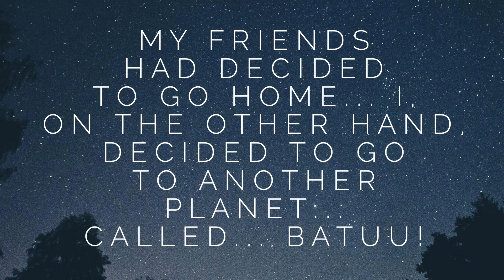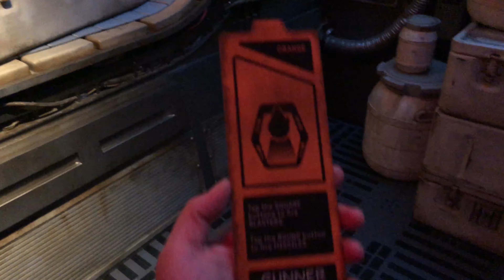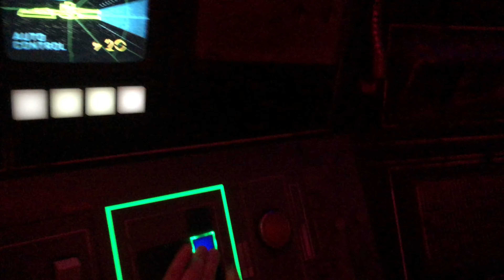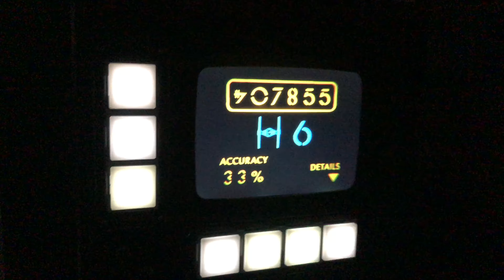VLOG: I Went to Star Wars Galaxy’s Edge on Opening Day!!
Hi everyone!!

Earlier this week I went to Disneyland, again, to celebrate my friend’s birthday! However, it wasn’t just any regular ol’ day, it was a moment in history, the opening day of Star Wars Galaxy’s Edge! Oh, and they brought back one of my favorite rides for this summer, Soarin’ Over California!

Have you been to Galaxy’s Edge yet?? Do you have any plans to go check it out?

(you get a discount and I get points, I don’t make any commission)

I love receiving mail 💌, if you would like to send me something please send it to:
Kaila Borne
2470 Stearns St #166

If you have any brands or products or any questions you’d like to see videos on, let me know!! It really helps my channel!

PS: All products have been purchased by myself unless otherwise stated. I promise to always give you the truth on how I feel about any product I share!

Song during fireworks: Galactic Build by: Johannesburg Bornlof